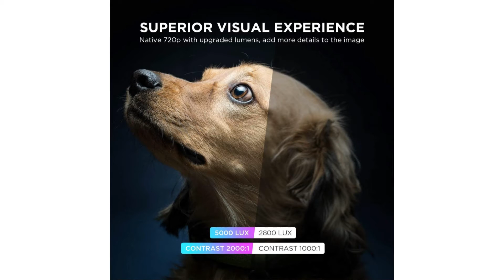Wi-Fi Mini Projector, Upgraded 5000 Lux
Wi-Fi Mini Projector, Upgraded 5000 Lux, Bomaker Portable Outdoor Movie Projector, Full HD 1080P Supported, Wireless Screen Mirroring and Miracast, for iOS /Android /Laptops / PCs/Windows / Samsung
【True HD WiFi Projector On the Go】No need to buy cables to connect devices to larger screens. Wireless screen mirroring movies, videos, apps, games, photos on the mobile devices to the big screen anytime without the hassle of cords, adapters and dongles. AirPlay, Miracast, compatible with iOS/ Android/ Samsung Smartphones, /PCs/Mac and Windows 10 Laptops.
【Enhanced 5000Lux brightness】Upgraded 5000lux is 40% brighter than the original 3900lux. 1280x720 native resolution,1080p supported, 50000 hours for rich detail in different scenes. The fan noise decreased by 15% than ordinary projector. Perfect for home entertainment and home office
【Wireless Screen Mirroring in 5 Seconds】Simply 2 steps to cast content from your mobile or laptops. 1. Go to Settings, connect to projector WiFi named “Mirroring-EBCE88”, enter password: 12345678, Turn on the Screen Mirroring settings in the control center and connect to “Mirroring-EBCE88”